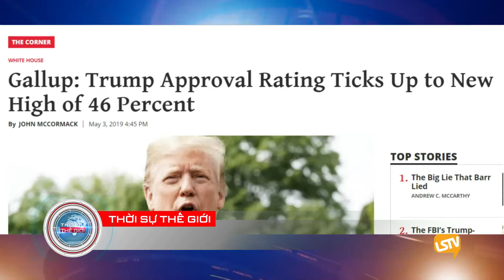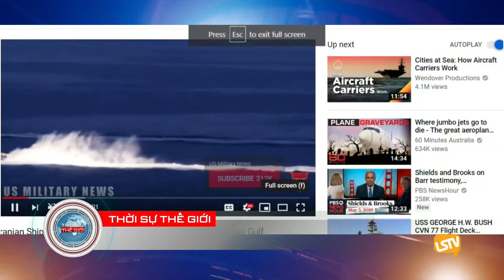Thoi Su The Gioi 2019 05 06 part 2 4